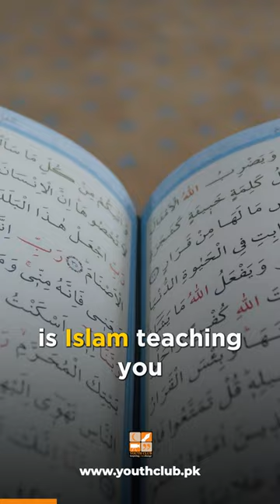Identity Crisis in Pakistan. 🇵🇰 | @haiderkaisersatti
Identity Crisis in Pakistan. 🇵🇰